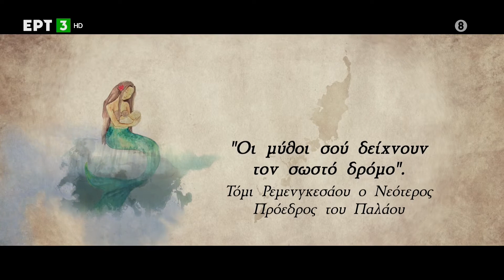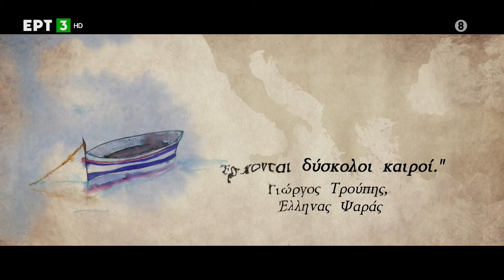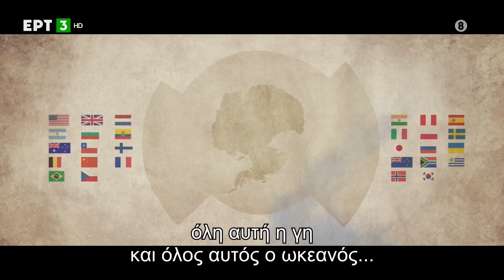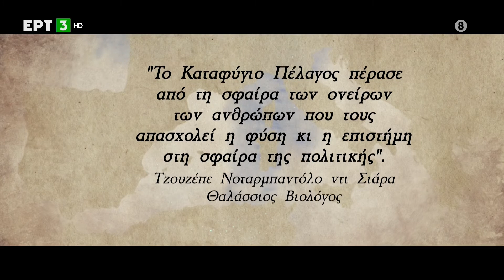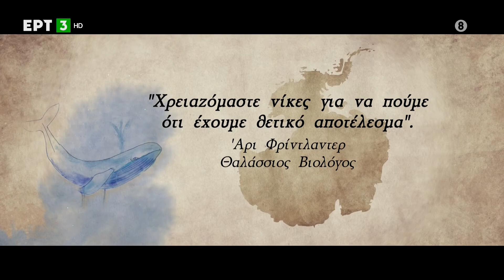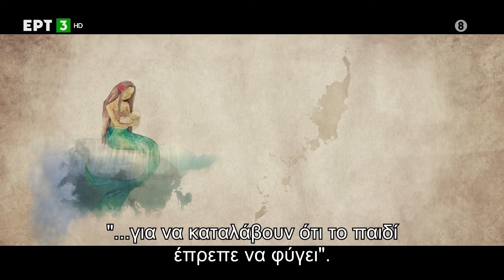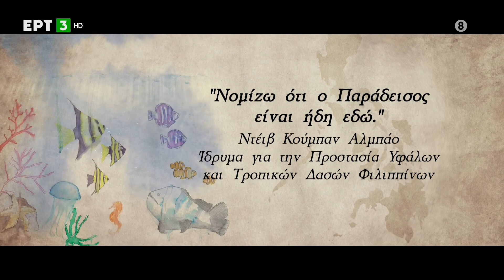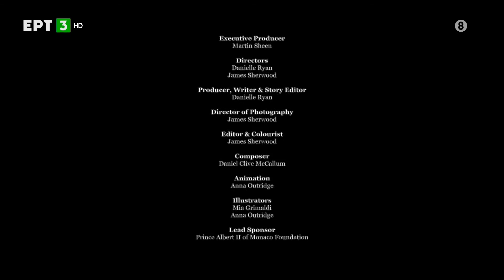Η μαγεία του βυθού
Map to paradise (2019)

Ντοκιμαντέρ παραγωγής Αυστραλίας